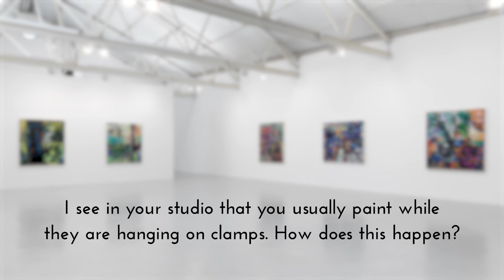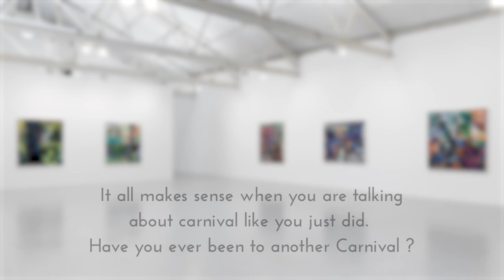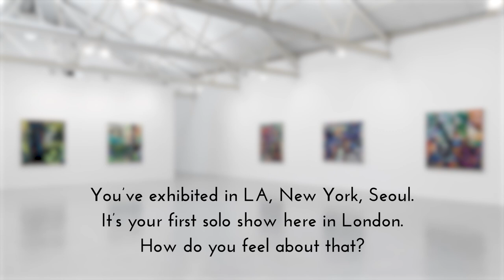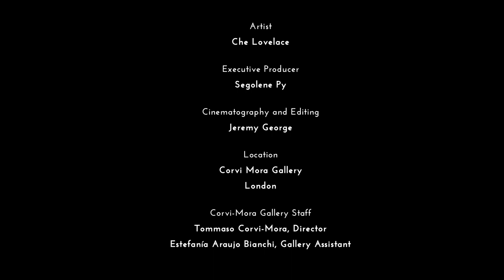Interview with... Che Lovelace - Exhibition Crave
On the occasion of Che Lovelace's (b. San Fernando, Trinidad, 1969) first solo exhibition in London at Corvi-Mora Gallery, I had the pleasure and the chance to meet and converse with him about his practice and his experience as an artist in Trinidad and the world.

Artist
Che Lovelace

Executive Producer
Segolene Py

Cinematography and edits
Jeremy George Laycock
Blacktide Audio/Visual Productions

Location
Corvi Mora Gallery
London

Corvi-Mora Gallery Staff
Tommaso Corvi-Mora, Director
Estefanía Araujo Bianchi, Gallery Assistant